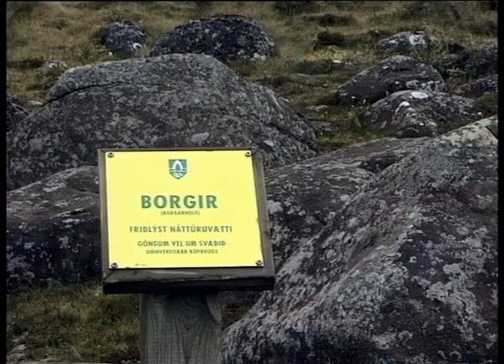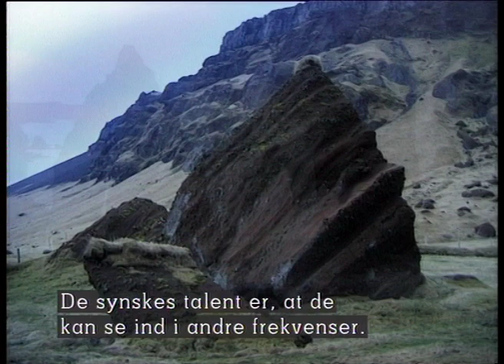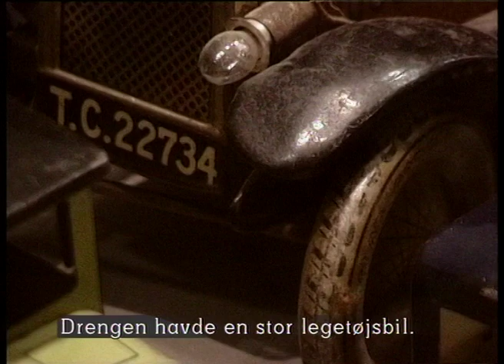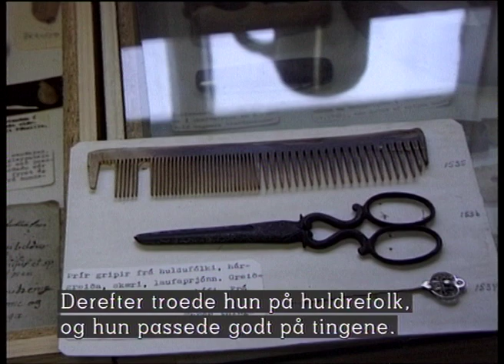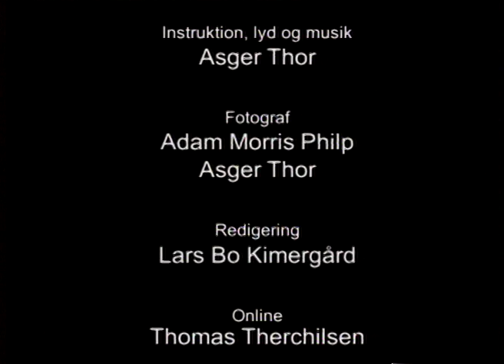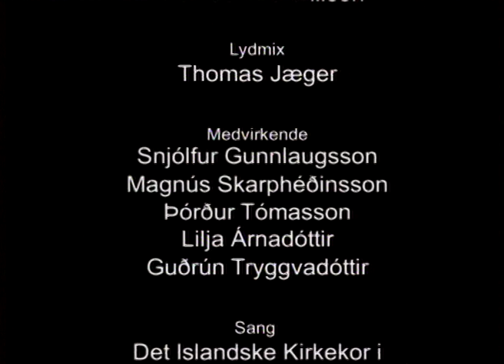Stenfolket/Trúir þú á álfa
En film om alferne i Island